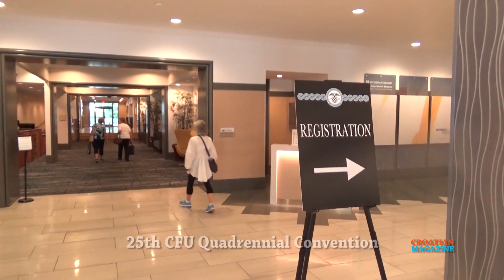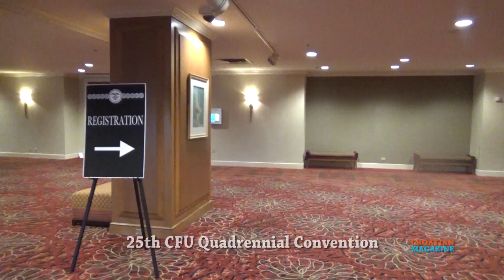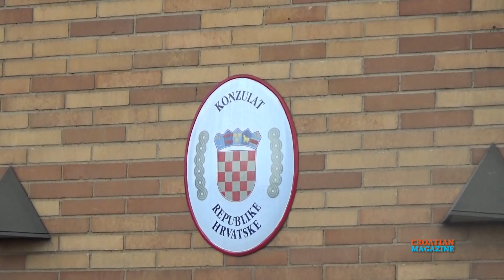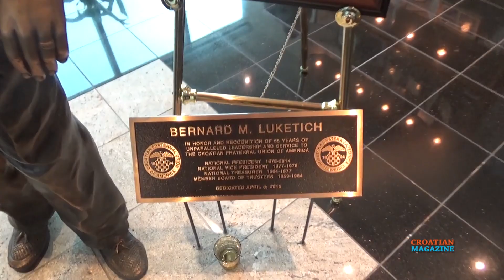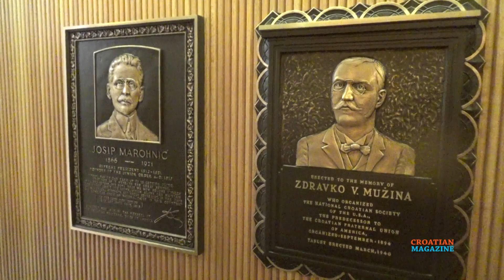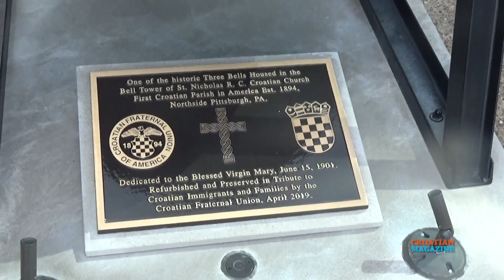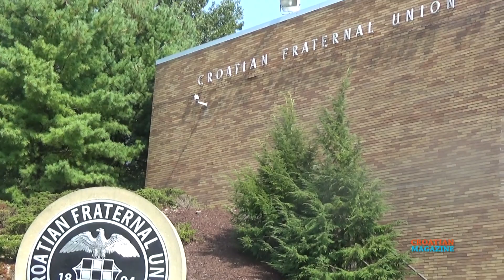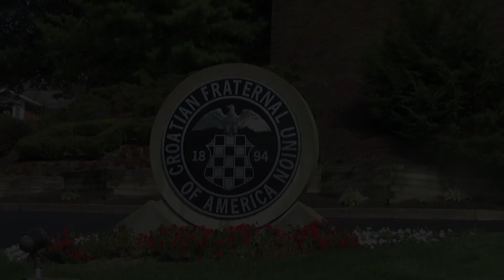25th CFU Quadrennial Convention, Pittsburgh, Sept. 2019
25th CFU Quadrennial Convention in Pittsburgh, September 2019.
Croatian Fraternal Union of America (CFU) in 2019. celebrated 125th Anniversary. CFU is the largest and one of the oldest Croatian organization outside of Croatia.